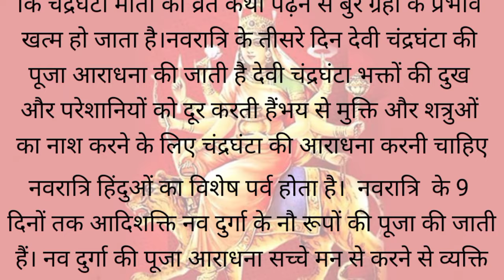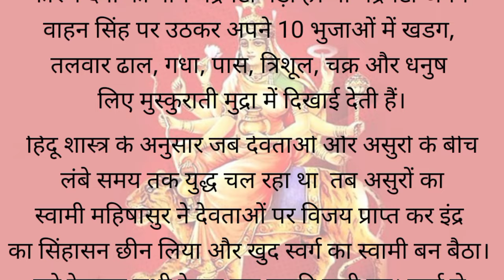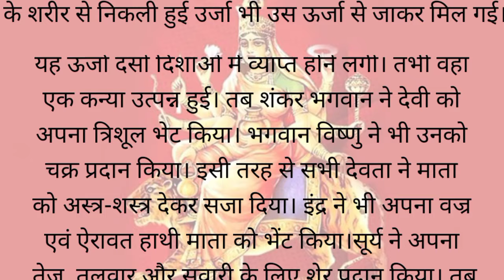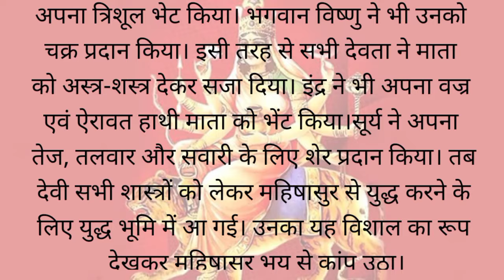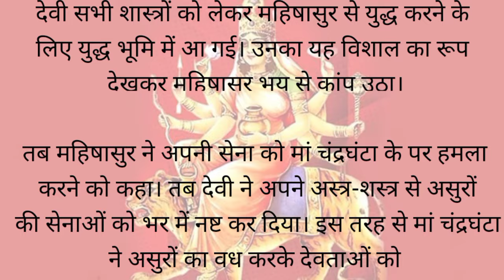Navratra day 3 : मां चंद्रघंटा की कथा ll Navratrispecial katha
navratri 2024
Navratra Katha
नवरात्रि स्पेशल कथा
कहानी नवरात्र के
माता रानी कीकथा